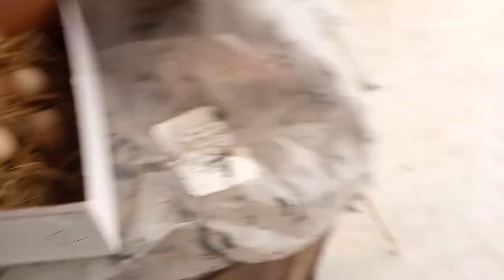Surprise Any wala hai 🤔🤔 New Bird's Knsy Hony Chahiya ?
In this channel we will discuss about my daily life Routine  bird's vlog  And other Things which are happen in my life i hope you will enjoy my videos so don't forget to subscribe my channel and keep supporting me.